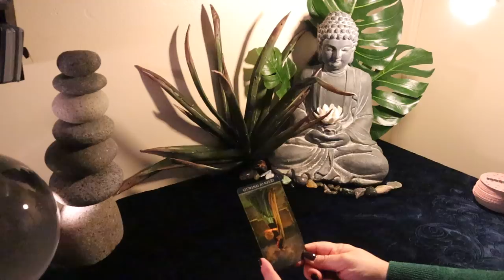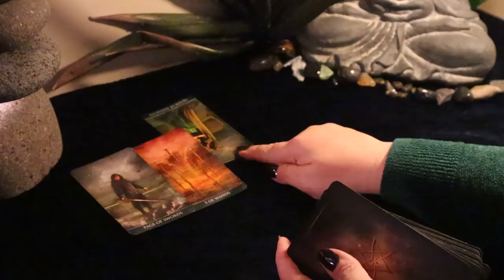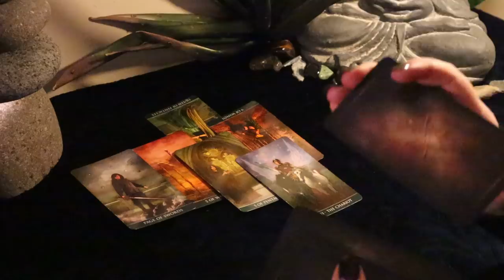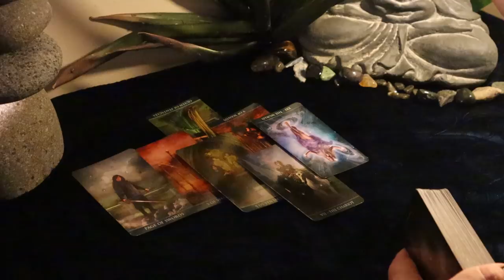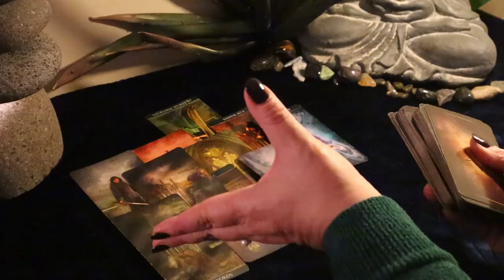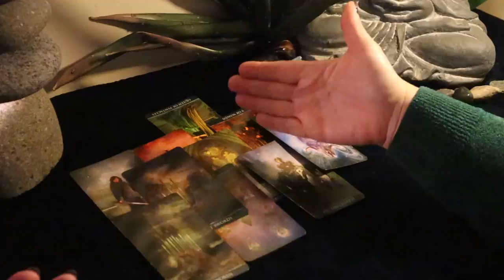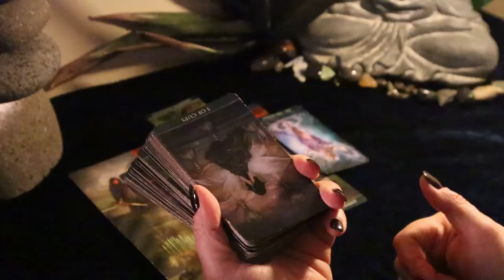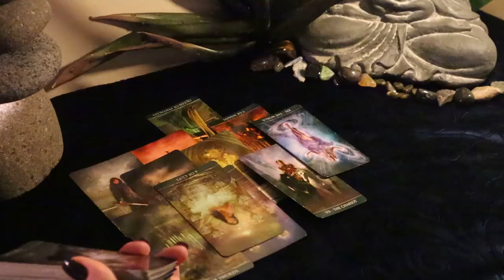The Daily Vibe...Things Are About to Change...Daily Tarot Reading